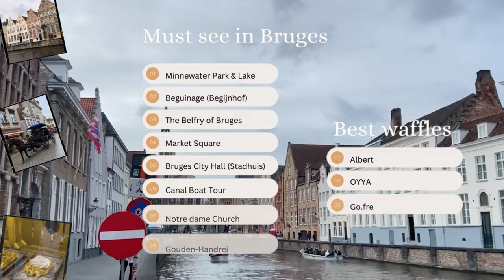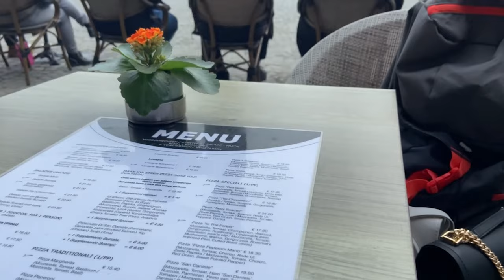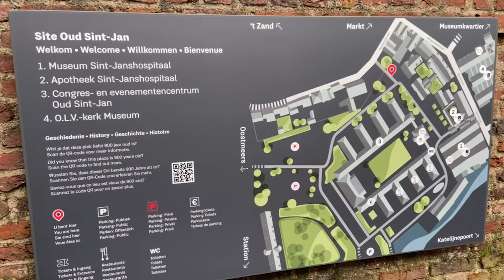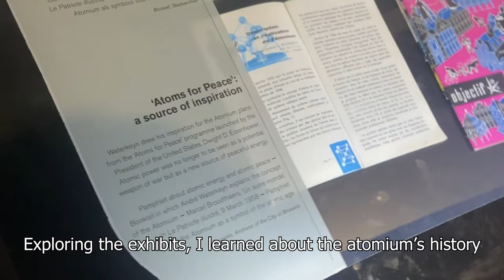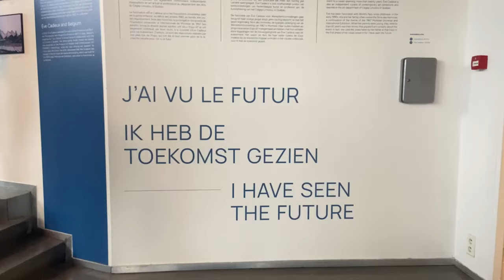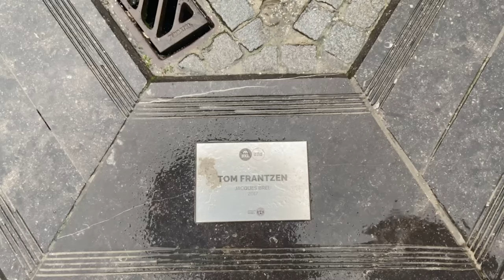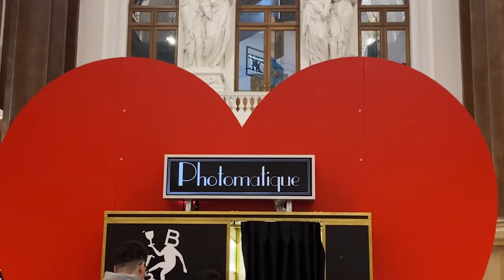Chill&Aesthetic Vlog in the cutest city in Belgium! |2Days trip to Bruges & Brussels|Travel Diaries🤍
Hello Everyone :)

🌟Join me for a quick glimpse into my day!
This my travel vlog to belgium  reflecting what I've done during my 2 days trip.  I'm starting this journey of filming Travel Vlogs, so I'm excited..
Hit play and enjoy the adventure!

🌟Must see in Bruges :
- Minnewater Park & Lake
- Beguinage (Begijnhof)
- The Belfry of Bruges
- Market Square
- Bruges City Hall (Stadhuis)
- Canal Boat Tour
- Notre dame Church
- Gouden-Handrei

🌟Must see In Brussels :
- Grand Place
- Atomium & Laken
- Manneken Pis: A small bronze statue of a boy urinating, which has become one of Brussels' most famous landmarks.
- Royal Palace of Brussels
- Magritte Museum
- Belgian Comic Strip Center
- Saint-Michel Cathedral